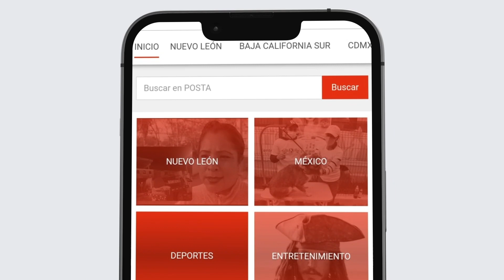LA ENTREVISTA | Karina Barrón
📹| Después de su paso por la Diputación local y federal Karina Barrón está lista para convertirse en Senadora. En plena campaña recorre todo el estado entendiendo las necesidades de la gente y por lo que más padecen.

¡No te pierdas LaEntrevista con Karina Barrón en POSTA!